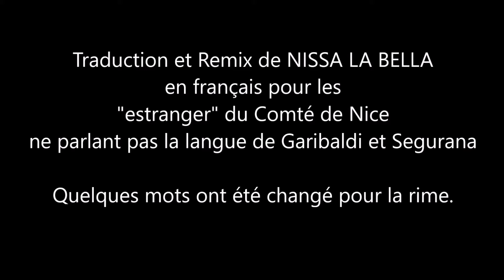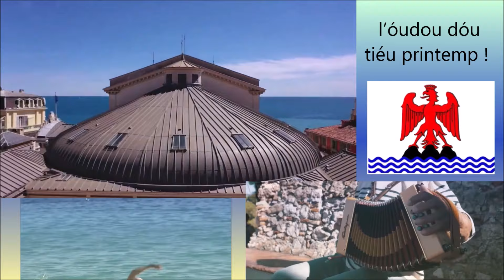NISSA LA BELLA 2024 - Remix Version Française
Version remixée de Nissa la Bella au gout du jour.